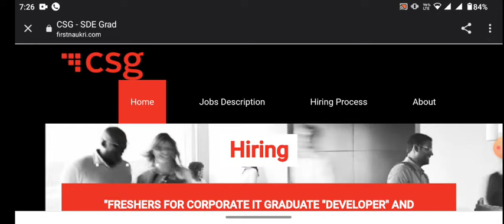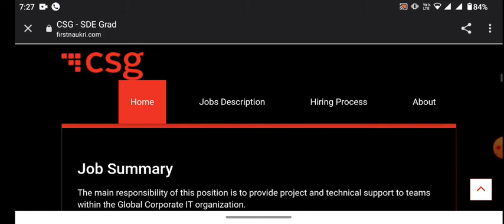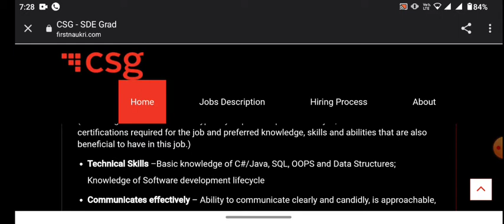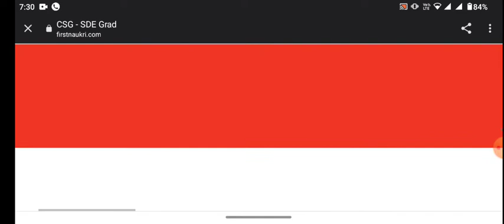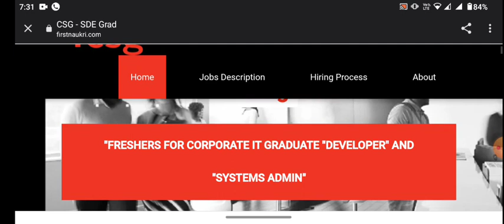CSGI Hiring 2020-2021 Freshers As A SOFTWARE ENGINEER | CTC -6LPA | B.E/B.TECH,M.TECH,MCA ELIGIBLE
Experience : Fresher 0 – 6 Months

Salary: 6 LPA

Batch: 2020 & 2021

Percentage: 70% & Above in 10th and 12th And 70% & Above in UG/PG

Location: Bangalore

UG Qualification: B.E/B.Tech(IT/CS/IS)

PG Qualification: M.E/M.Tech(IT/CS/IS) or MCA(Computers)

Notice Period:Immediate – 15 Days